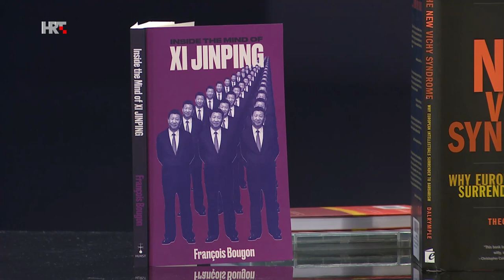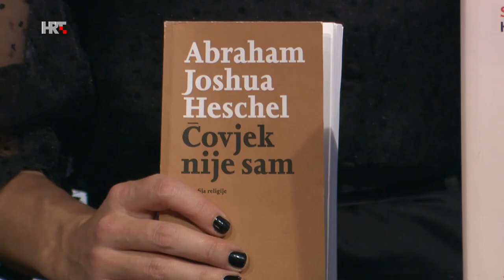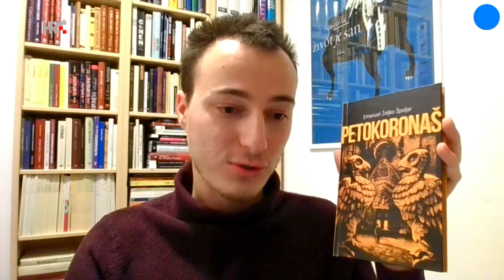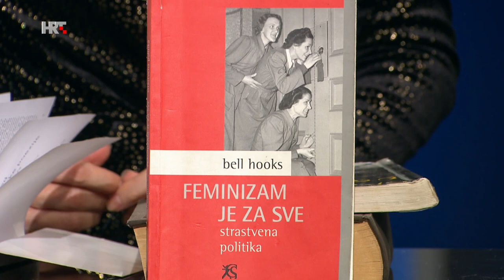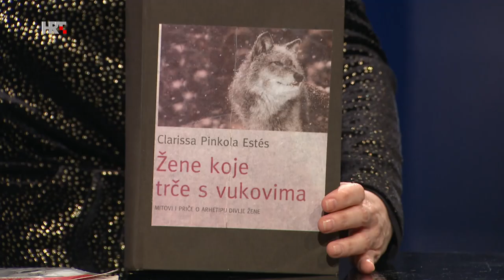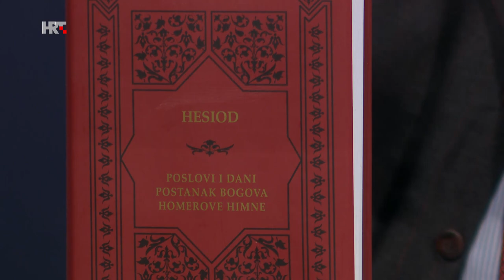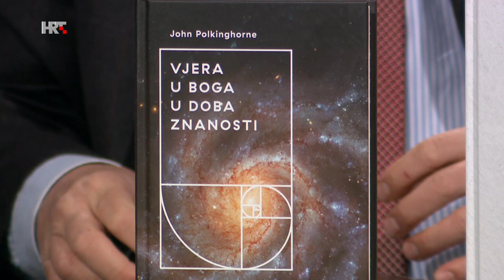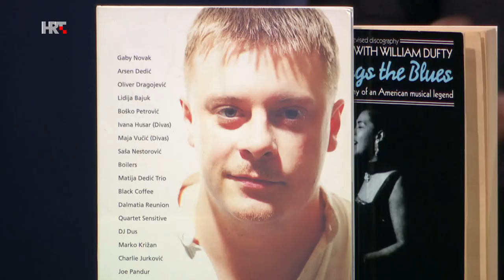Peti dan: Vjera | Knjiga pod bor, 24. prosinca 2021.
Mišljenja iznesena u emisiji nisu službena stajališta HRT-a.